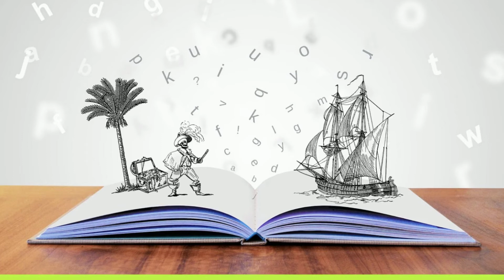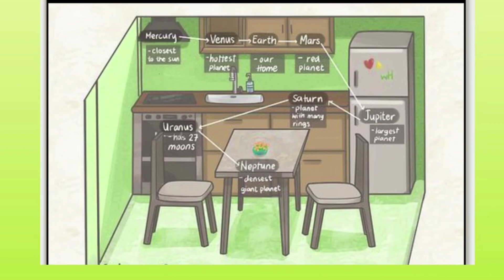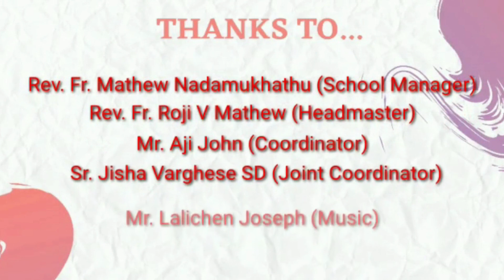MEMORY TECHNIQUES: How to sharpen the memory.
MOULD YOUR LIFE TOGETHER WITH SB SCHOOL. Treasures of Wisdom with Intelligent Solving Techniques, Episode 12.